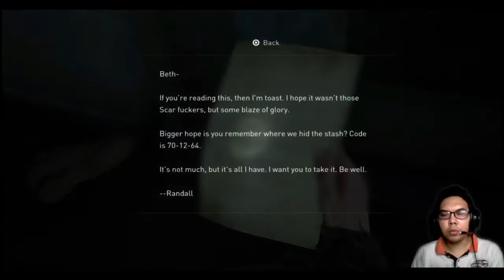#12 The Last Of Us Part 2 INDONESIA Perjalanan Menuju Aquarium Ketemu ama Gwen dan Melanie END